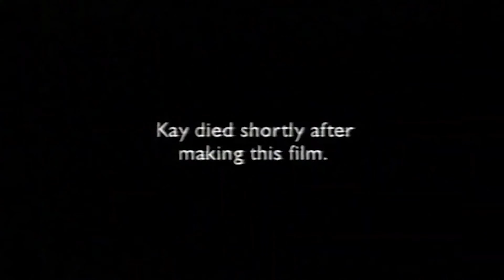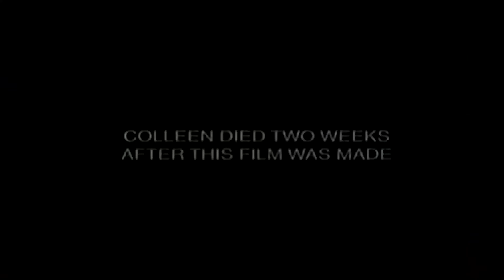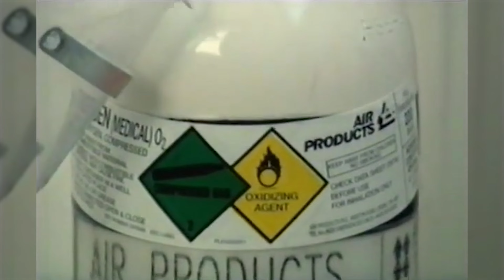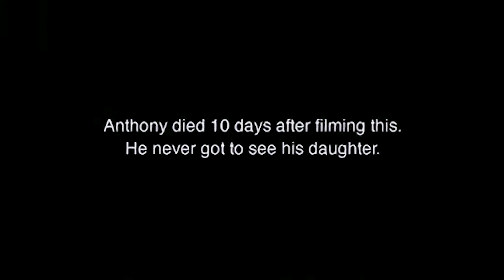NHS Smoking Helpline — "Testimonials" (1999-2005, UK) [FULL CAMPAIGN]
My personal all time favourite PSA or PIF campaign, which had a whopping 17 different PIFs, both on TV & radio, across 6 years. The most famous of which are "Jak", "Janice", & of course, "Anthony Hicks". The campaign revolves around disturbing, real interviews with past smokers whose lives had been changed forever, some of whom died shortly after filming. As for the rest, sadly, it wouldn't be bold to assume that most of them have also died in the past 18 years following the campaign. They also filmed an interview with a young girl named Rebecca, the daughter of Steve, who had lung cancer from smoking. The interviews themselves are very depressing, with each smoker sharing their different, horrific experiences with the consequences of smoking, knowing that their lives will most likely never be the same as it was before, or that they don't have much time left to live at all.

In my opinion, this is the greatest PIF campaign of all time. It's not necessarily the scariest, but by god, it is the most powerful & depressing by a long shot. Its also one of the most effective, knowing that these were real people, who really smoked, who really had cancer, & for some of them, who really died. It's an incredibly haunting campaign. The only reason this campaign wasn't at the top of "Top 100: Public Information Films II" (Which you can check out is because that list is based on how scary, effective AND powerful the entries are. If I ever did a "Most Powerful PIFs" video, this campaign would top it.

– CAMPAIGN NOTES –

• Most of the earlier PIFs in the campaign aired through 2001, 2002 & 2003. The 2003 versions of "Nicholas" & "Colleen" displayed an ending note to say that they had died.

• "Charles" aired through 2001, 2002 & 2003 as a part of the Testimonials campaign. It first aired in 1997, originally with the tagline "Still dying for a fag" in 1997 & 1998. (For any Americans watching, "fag" is often used as another name for a cigarette in the UK & Ireland)

• "Rebecca" originally aired in 2002 & 2003, however the source video I found on Vimeo suggests that it re-aired around 2010 with the early 2010s Smokefree graphics at the end. In this video, I used the 2010 version, however I replaced the ending with the original smoking helpline graphic.

• There was another PIF from this campaign interviewing 90s American supermodel Christy Turlington, which aired in 2001.

• I accidentally missed a PIF from the campaign, about a woman named Michelle.

– LIST OF PIFs WITHIN THIS VIDEO –

0:00 - "Charles" [1999]
0:43 - "Byron" [2001]
1:27 - "Nicholas" [2001]
2:56 - "Kay" [2001]
3:39 - "Colleen" [2001]
4:22 - "Heart Attack" [2001] (IDK this woman's name)
4:58 - "Steve" [2002]
5:44 - "Rebecca" [2002]
6:47 - "Rebecca" (RADIO) [2002]
7:21 - "Jak" [2003]
8:04 - "Janice" [2003]
8:47 - "Enough Said" [2003]
9:30 - "Janice" (RADIO) [2003]
10:03 - "Anthony Hicks" [2004]
10:46 - "Anthony Hicks" (RADIO) [2004]

Rest in peace to Nicholas, Kay, Colleen, Anthony, & any others in this video who may have passed away in the last 18 years.